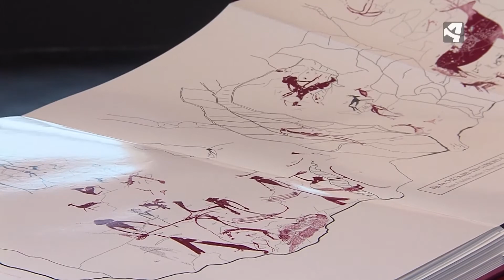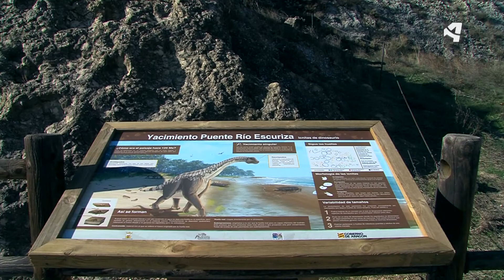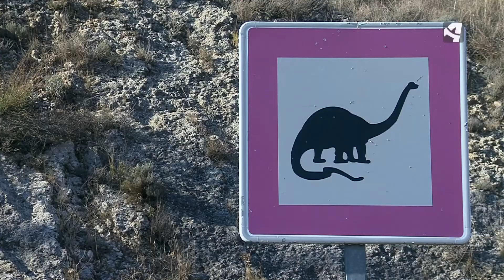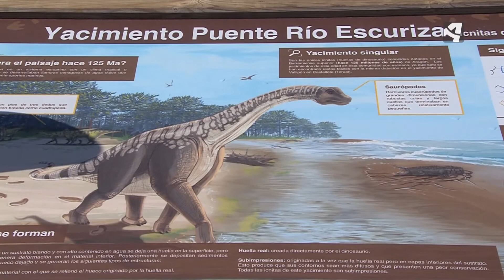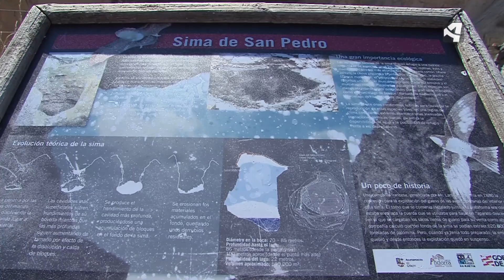El Parque Cultural del Río Martín, modelo de buenas prácticas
Coincidiendo con su 25 aniversario, el Parque Cultural del Río Martín acaba de incluirse dentro de la plataforma de aprendizaje político "Ramsat", de Interreg Europe. Se considera así un modelo de buenas prácticas en la conservación y difusión de patrimonio dentro de un territorio singular.